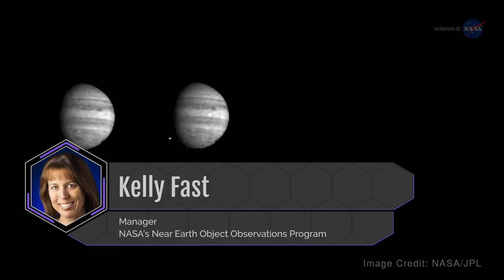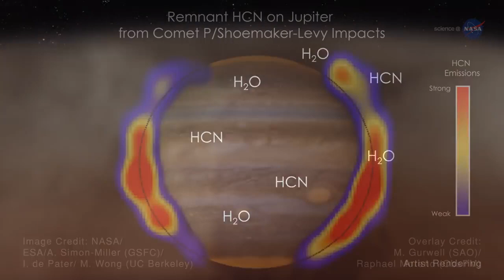The comic impact of shoe maker#motivation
nasa,
nasa live,
nasa rocket launch,
nasaspaceflight,
nasa launch,
nasa launch live,
nasa spa,
nasa wallops launch live,
nasa rocket launch live,
nasa tv,
nasal irrigation,
nasa space flight,
nasa wallops,
nasa ariana grande,
nasa peepo,
nasa artemis,
nasa antares,
nasa alien conference,
nasa and tsukasa,
nasa artemis 2,
nasa astronaut,
nasa antares launch,
nasa asteroid,
nasa aking damdamin,
nasa ariana grande lyrics,
a nasa nasa song,
anaysa,
an nasr,
a nasa mi rintlak pathian,
anaysa hacks,
a nasal wash,
a nasal flush,
a nasa scientist jim carrey,
anaysa new video,
a nasa nasa ragat ma xau timi,
nasa black hole sound,
nasa beauty spa,
nasa black hole,
nasa black hole video,
nasa babi,
nasa bogatasa,
nasa bbc news today cosmic rays 2023,
nasa bangla,
nasa battery,
nasa babu,
black hole sound nasa,
bil batori nasa chori,
bihu nasa,
black hole nasa,
black hole swallowing a star nasa,
babu nasa,
boja nasa boja na,
behosh tu nasha,
but nasa ki nautanki,
black hole nasa video,
nasa channel,
nasa challenger explosion video,
nasa creatures lurking in the deep sea,
nasa computer,
nasa cartoon,
nasa camilo,
nasa countdown from 10,
nasa conference,
nasa crew 6,
nasa credit union,
challenge mera nasa,
cheda nasa nasa song,
chandrayaan nasa,
chandrayaan 3 nasa,
challenge to nasa surprise visit,
code like nasa,
nasa's creatures lurking in the deep sea,
cartoon nasa,
cg song nasa fat jahi,
chandrayaan 2 nasa,
nasa dc-8,
nasa documentary,
nasa dart mission,
nasa discovers door on mars,
nasa dart,
nasa dolphin experiment,
nasa discovery,
nasa diyos ang awa nasa tao ang gawa song,
nasa dance gavin dance,
nasa discovered a new planet,
d na sana kita nakilala,
d na sana dello,
d na sana karaoke,
d na sana aasa pa,
d na sana nagising,
di na saluhin,
d na sana pinahiram parody,
d na sana dello karaoke,
dhire dhire nasa chadela nagpuri song,
daniel padilla nasa iyo na ang lahat,
nasa engineer,
nasa earth live,
nasa exploring deep ocean,
nasa earth,
nasa explosions,
nasa explosion in ocean 2021,
nasa en vivo,
nasa edit,
nasa eclipse,
nasa earth from space,
nasa fake videos,
nasa for kids,
nasa federal credit union,
nasa full form,
nasa future,
nasa failed launches,
nasa federal credit union credit card,
nasa footage,
nasa food,
nasa freak,
full form of nasa,
nasha film,
future nasa,
facts about nasa,
fawad nasa hotel makkah,
firouz naderi nasa,
fortnite on nasa pc,
failed nasa launches,
fati nasa fina,
full movie nasa,
nasa gaan,
nasa goddard,
nasa gan,
nasa gifted,
nasa going to the moon,
nasa green comet,
nasa got me working,
nasa garaz,
nasa galaxy videos,
nasa gateway,
google nasa bbc news,
google nasa,
galaxy sound by nasa,
gonthulo nasa povalante em cheyali,
god vishnu real photo nasa,
galaxy live nasa,
ghayal nasa mai nahi,
galal batasa nasa chorba ki na,
galaxy nasa,
green comet 2023 live stream nasa,
nasa hotboii,
nasa houston texas,
nasa history,
nasa hoga re sanu,
nasa houston space centre texas,
nasa headquarters,
nasa hoga re sanu original song,
nasa hasai nasa kadai,
nasa hubble space telescope,
nasa hits asteroid,
h nasha tera aisa,
hai nasha tera tera,
how opportunity shocked nasa scientists,
how nasa reinvented the wheel,
how to join nasa,
hotboii nasa,
history of nasa,
here at nasa we are all the same color,
heaven nasa heaven ako jolina magdangal lyrics,
how to get job in nasa,
nasa iyo na ang lahat,
nasa iss live,
nasa internet apocalypse,
nasa iyo na ang lahat daniel padilla lyrics,
nasa internet,
nasa iyo na ang lahat karaoke,
nasa internship,
nasa internet speed test,
nasa iss,
nasa isro,
al nassr,
i nasa computer store,
al nassr vs monastir live,
al nassr vs psg,
al nassr vs al wehda,
al nassr fc,
al nassr vs,
al nassr vs abha,
al nassr vs damac,
al nassr highlights,
nasa james webb telescope,
nasa johnson style,
nasa josh levi,
nasa jpl,
nasa johnson,
nasa jupiter,
nasa jobs,
nasa just announced the san andreas fault cracked,
nasa johnson space center,
nasa james webb telescope live,
jeda nasha,
jadu hai nasha hai,
jelen pivo nasa stvar,
jehda nasha,
jake sumiran te ripu nasa,
james webb space telescope nasa,
joe rogan nasa ocean exploration,
janine berdin nasa puso,
joe rogan nasa creatures,
jupiter nasa,
nasa kids,
nasa kennedy space center,
nasa king von,
nasa kanye west gifted,
nasa kya hai,
nasa ki,
nasa kambi,
nasa karol g,
nasa kailash parvat,
nasha karaoke,
k nasa lagyo,
kapag ikaw na ang nasa tabi ko,
kahata akhiya nasa me jiyelu,
kaligtasan ay nasa diyos lamang,
kailash parvat nasa satellite,
karaoke nasa puso,
ke aashiq nasa mai nahi,
king von nasa,
kapag nasa katwiran ipaglaban mo,
kailash parvat nasa images,
nasa live earth from space,
nasa launch today,
nasa live official stream of nasa tv,
nasa live sun,
nasa lagilo re song,
nasa latest news,
nasa live moon,
nasa live solar eclipse today,
nasa labas ang mga wild dogs lyrics,
nasa live feed,
al nassr vs al ittihad,